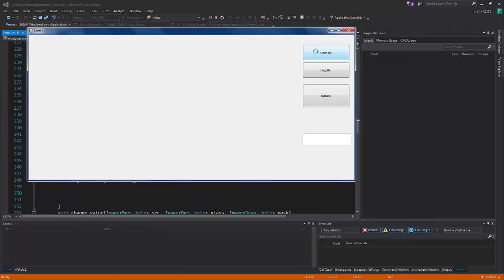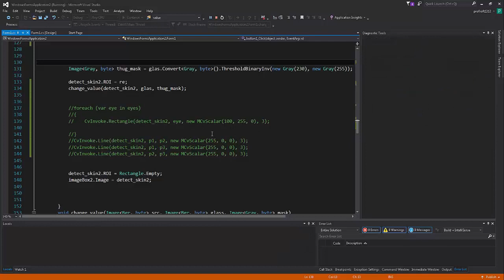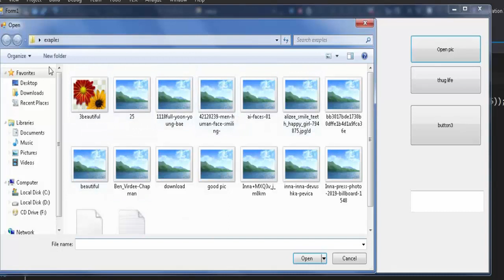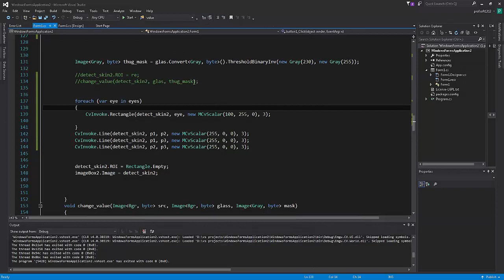C#-Emgu CV -thug life filter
if you need anything or some thing difficult in my code please please
send me to my face book :